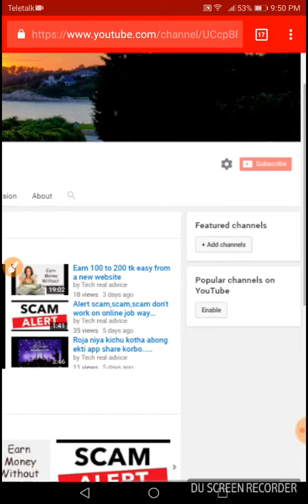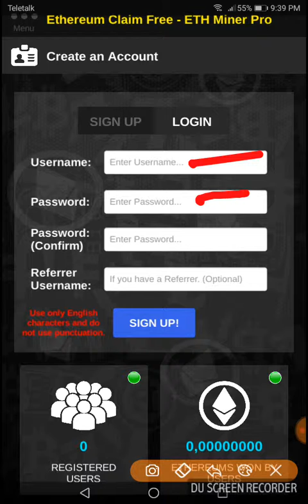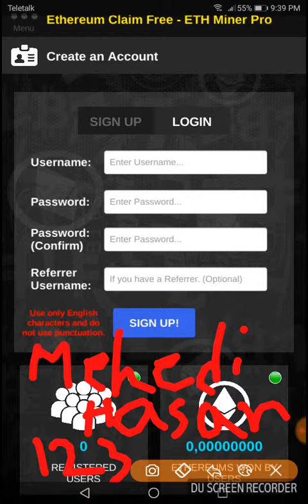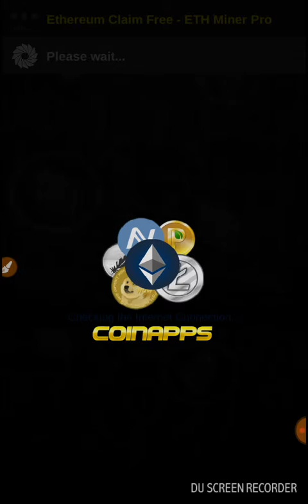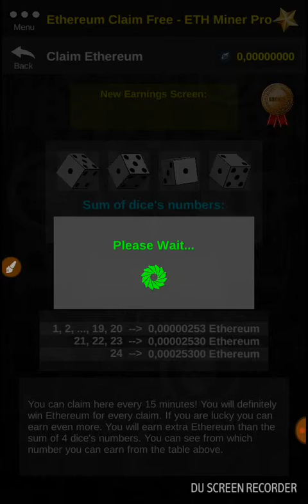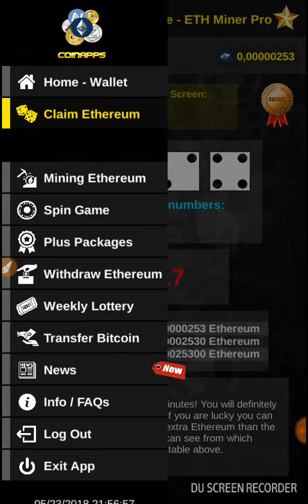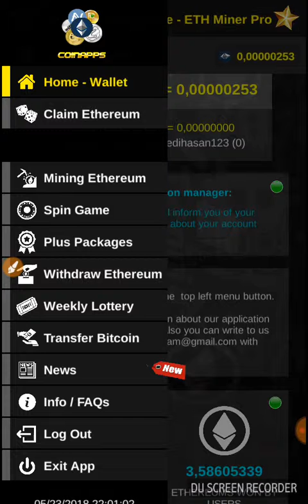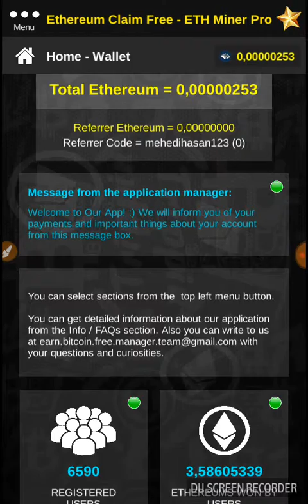earn 200 to 300 tk daily without invest from a new app $$$earn more